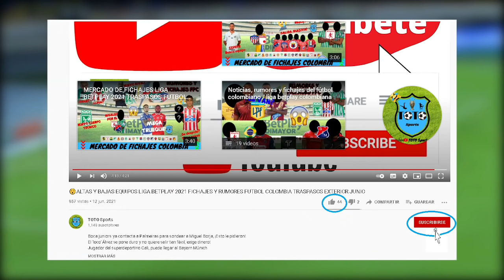✅TABLA DE POSICIONES FECHA 10 🔥ELIMINATORIAS SUDAMERICA 2022 FUTBOL CONMEBOL CLASIFICACIÓN MUNDIAL⚽️